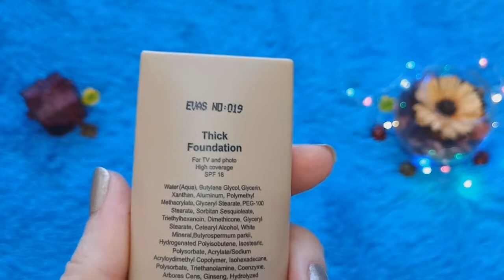🦋JUST - ЛЮБИМАЯ КОСМЕТИКА❣/ЛУЧШЕЕ и ХУДШЕЕ от ПРОФЕССИОНАЛЬНОГО БРЕНДА!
Еженедельные обзоры на косметику и многое другое !!!

В этом видео я тестирую новую косметику от JUST - это профессиональная линейка косметики.

 ВНИМАНИЕ!!! При покупки в ночные часы действует система скидок!!!

• Запеченые румянна т. 105

РЕКОМЕНДАЦИИ:

• B.B. крем (Кушон) т. 13